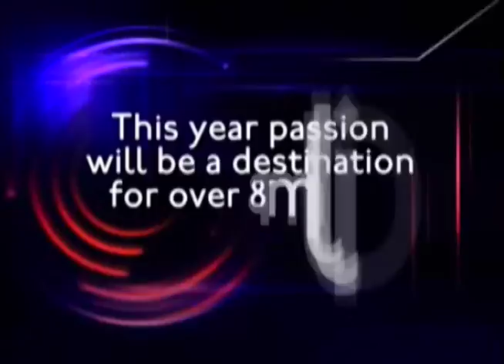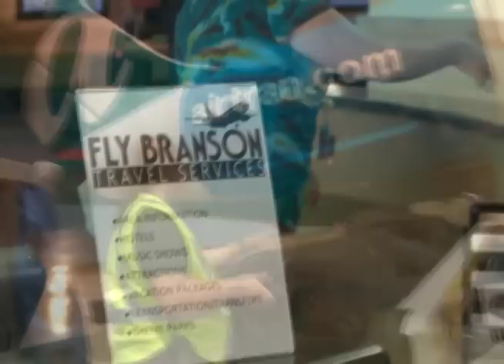What People Love About Branson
If you love shopping, fishing, the outdoors, golfing, great entertainment, live music, broadway shows, theme parks and family adventures, then Branson Missouri is the place to be.  And now you can fly directly to Branson and enjoy low every day fares with the NEW Branson Airport!  Book today at FLYBRANSON.COM.